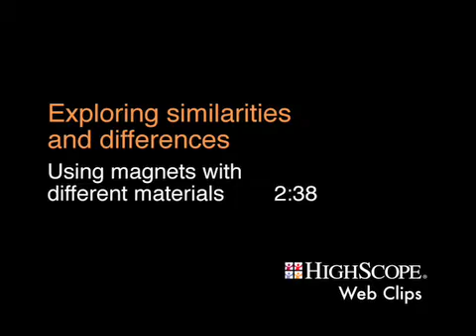Using magnets with different materials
Watch these children explore the magnetic properties of a variety of items and sort them into different categories. to view more preschool video clips or become a HighScope member to view the full library of Web Clips. Membership is free and comes with other great benefits too.